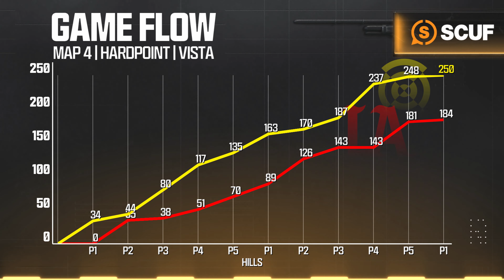vs @C9COD | Major III Tournament | Winners Round 1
Welcome to the CDL2024 Major III Tournament! Catch all the action from May 16-19!